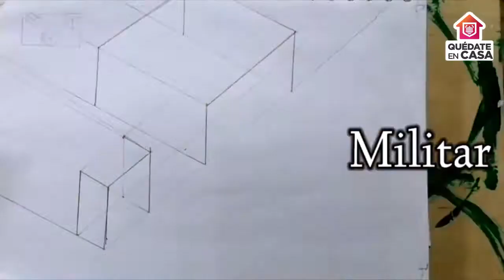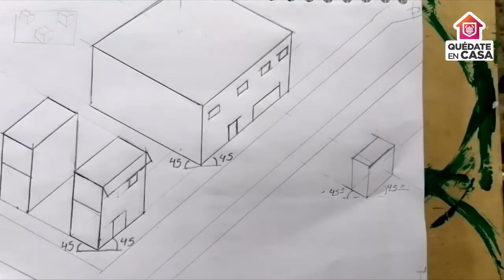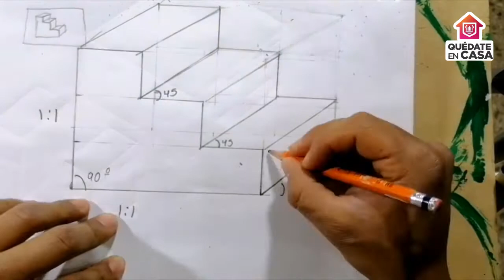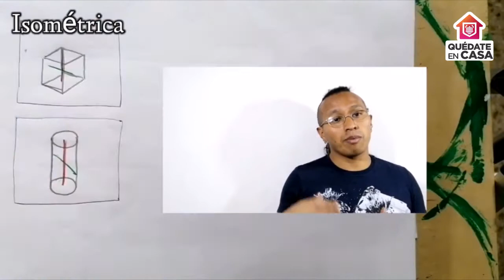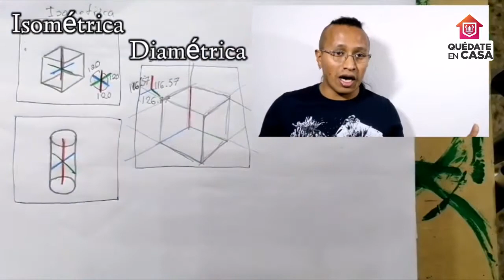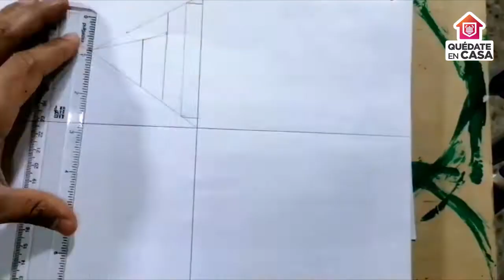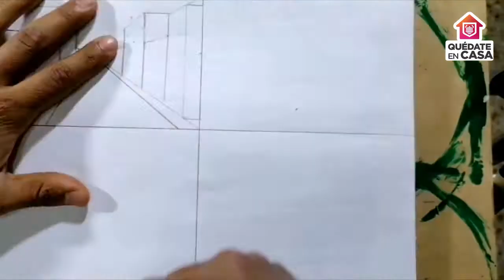Sesión 4. Amor por el arte / Crecer con Arte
En esta sesión el maestro Héctor Flores explicará a través de ejercicios prácticos y elementos esenciales, los diferentes tipos de perspectiva y su finalidad.
La actividad a realizar por los participantes es un dibujo sobre este tema.